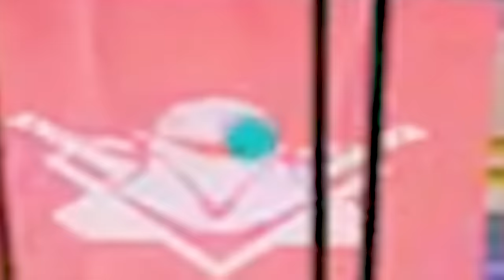I Played With All GLACIER Skins 🥶 SOLO vs SQUADS 🔥 I PUBG Mobile GAMEPLAY